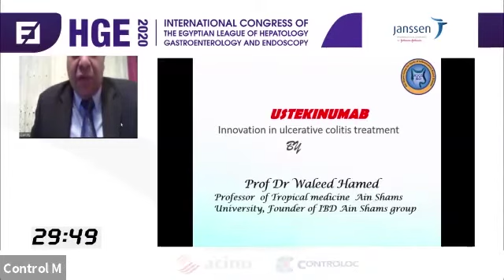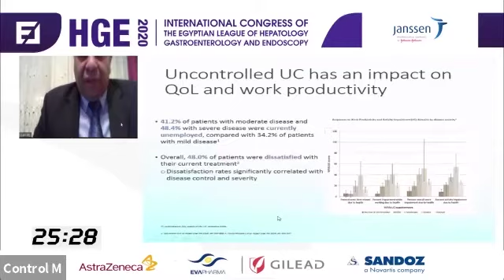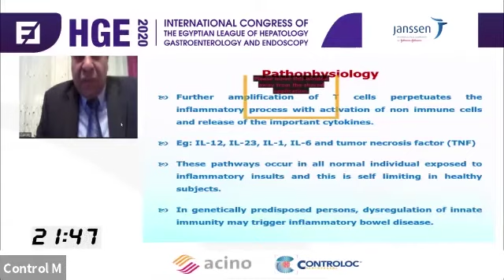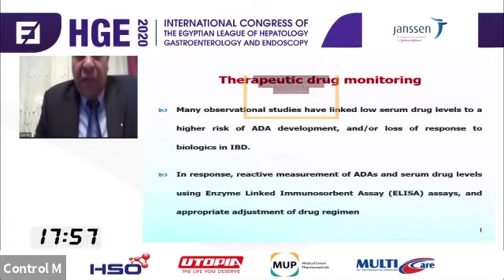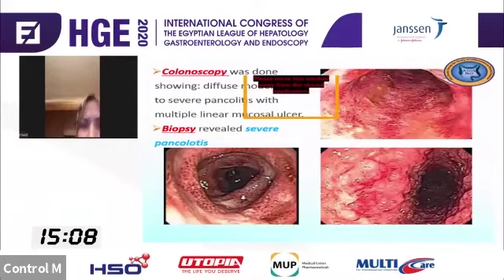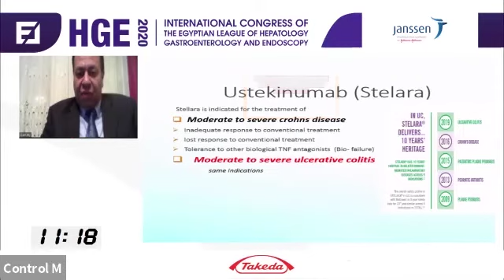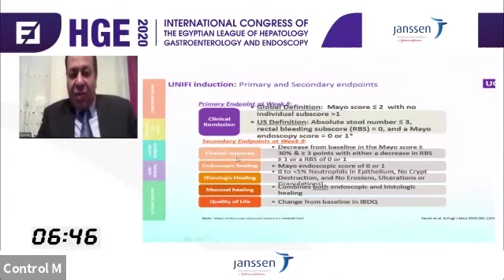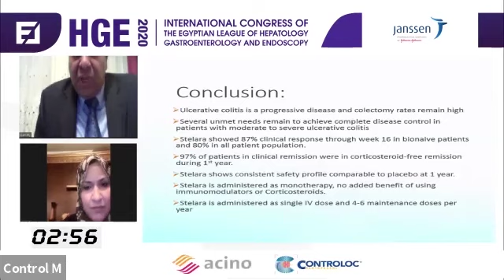2_ ELHGE 2020 JANSSEN SYMPOISUM __ day2